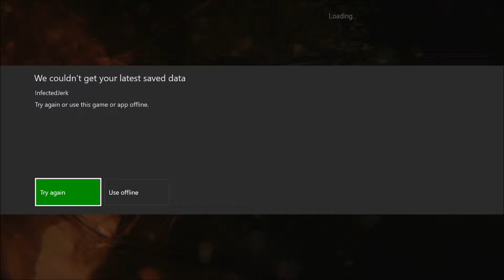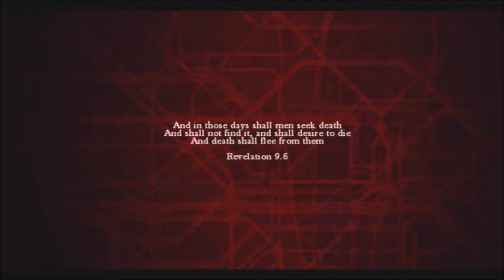Zombi (Xbox One): Part 1 Its Better On Xbox!!! GamePlay Walk Through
Ok, so I have had this game for some time on the WiiU. I never really got around to playing it much, mostly because I didn't care for the controls on the WiiU. Check out the Facebook fan page for events and video uploads.